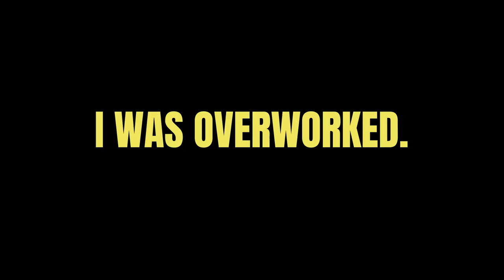What I learned from accepting my first HIGH PAYING JOB at 21 (NOT WHAT YOU THINK)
I accepted my first ever high paying job at 21. I worked super hard for it, all to find out this is actually one of the highest paying job without a degree.

Though I got a degree to obtain this job much earlier in life, there were a lot of things I had no idea about when it came to accepting such a high paying job: the responsibility, the stress, the challenges. And I want to take this video to share with you exactly what to be aware of before you take on that high paying job or before you take on that promotion.

There are pros and cons to EVERYTHING!